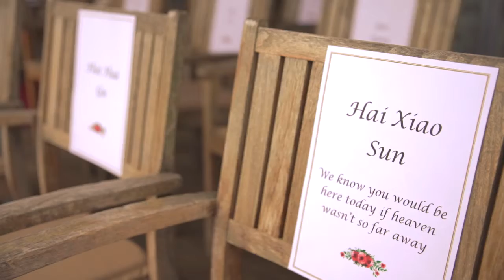Tammy & Edward - Gunners Barracks